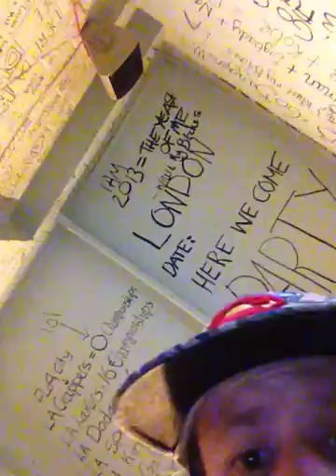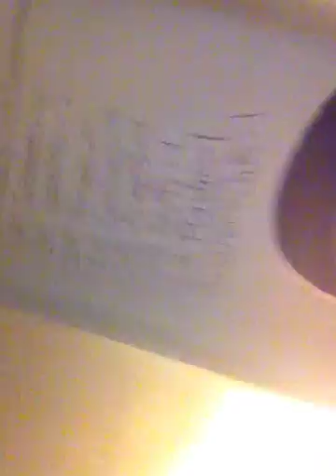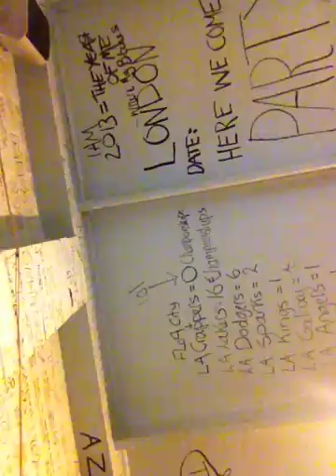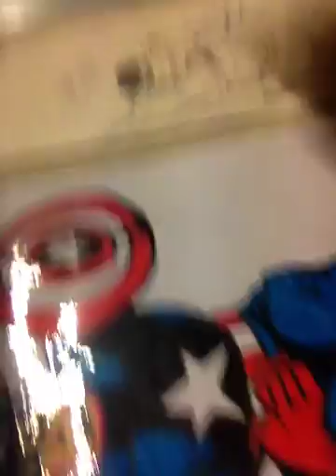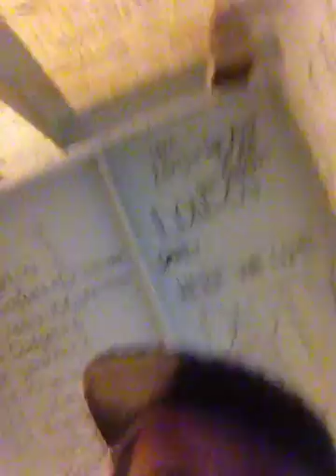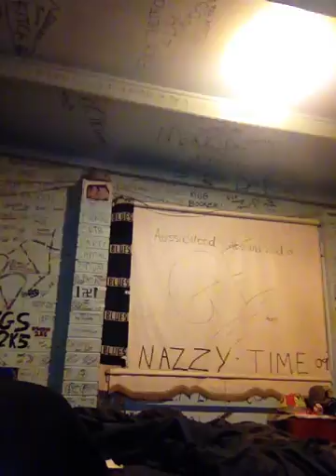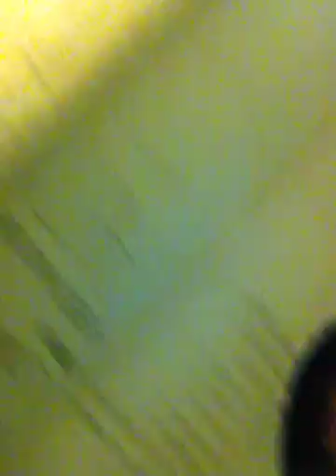6 Doctors Turn It Up!! Part 15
Looney Dude

Chapter 7